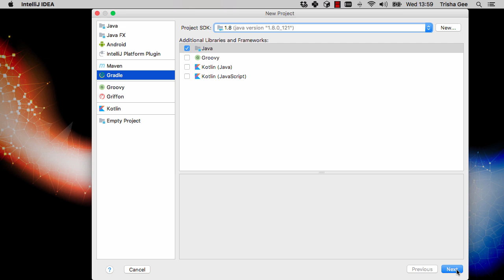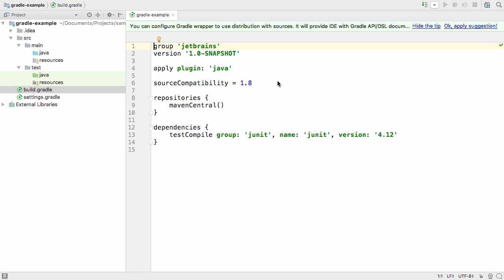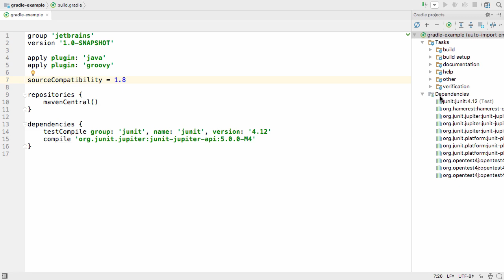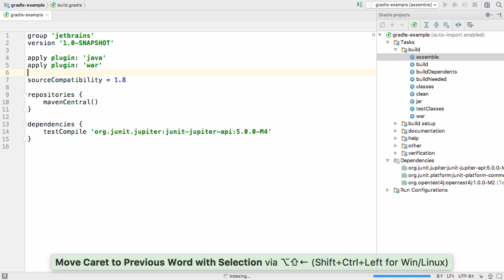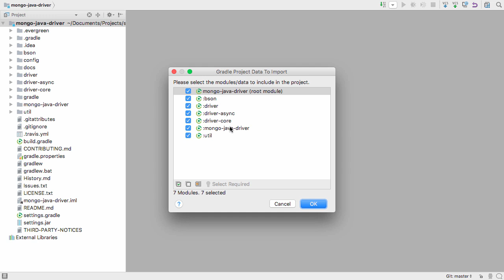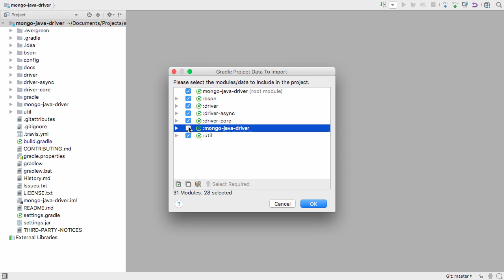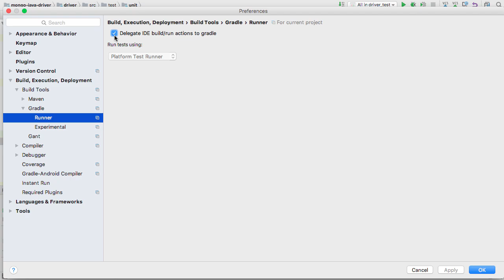Working With Gradle in IntelliJ IDEA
Gradle is a build and dependency management tool for the JVM. IntelliJ IDEA provides full support for Gradle projects, including:
- Creating new projects
- Importing existing projects
- Managing dependencies
- Code completion in the build files
- Running tasks and delegating IDE actions to Gradle

Category: Building Projects